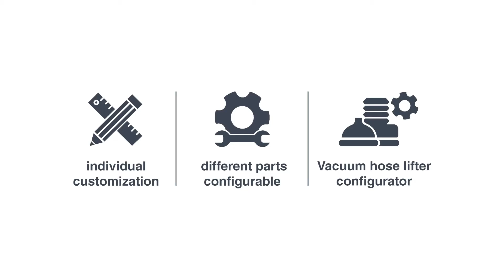Timmer vacuum hose lifter - buckets, one-hand operation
Demonstration of the Timmer vacuum hose lifter with a bucket.
Make an appointment with our "Timmer Air-Crafter Team" and let us show you the different ways of handling your workpieces. Together we will find the best solution for your application.